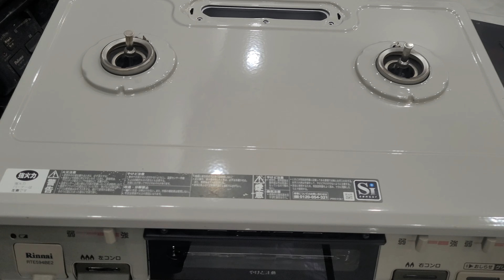26/11 báo giá lô bếp gas nội địa Nhật giá rẻ hàng lướt đời cao 0913863879